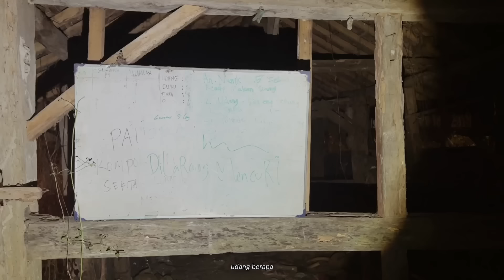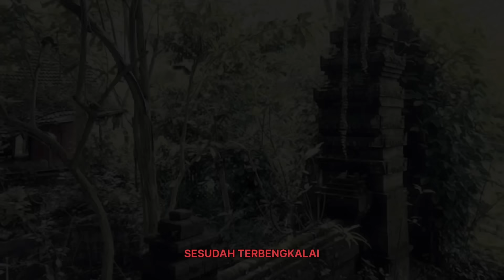RESTO TERANGKER SEJOGJAKARTA - Penelusuran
“ Dimanapun kalian berada, jangan lupa berdoa. Karna kita tidak tahu sedang berhadapan dengan siapa “